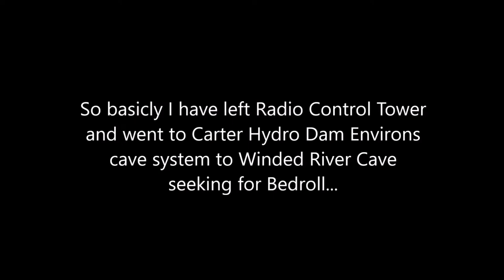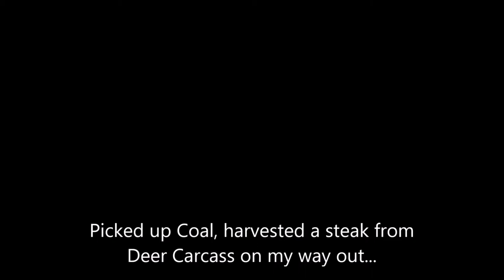The Long Dark Interloper Ep (3).4 full run, Hesitant Prospect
New Fresh start in Hesitant Prospect, The Long Dark interloper. Chasing my old record, two years in the game. No ingame comments (well, maybe a few) Full run, no time laps (well, maybe a few)
Moving to Carter Hydro Dam, making a home for next 5 or more days...